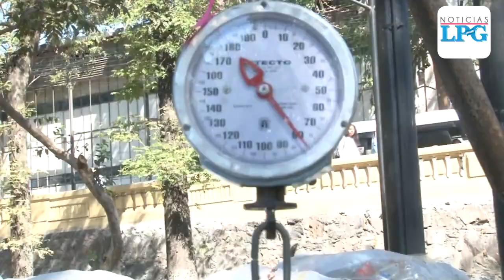Realizan la décima edición de campaña de recolección de reciclables ¨Intercambia¨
Más de un centenar de salvadoreños acudieron  a la décima edición del evento Intercambia, donde los asistentes entregaron desechos plásticos, papel y metálicos y a cambio recibieron útiles accesorios de limpieza y víveres, entre otros.

 ¡Visítenos!